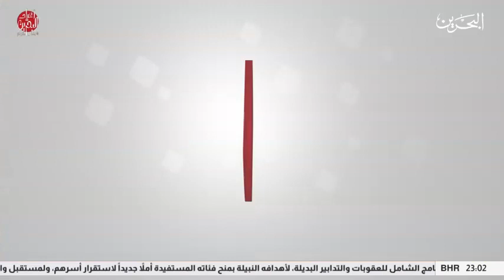تسجيل كامل للاحتفال الذي اقامته وزارة الداخلية بمناسبة يوم شرطة البحرين 2022